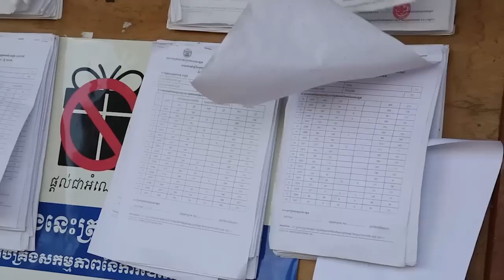គ.ជ.ប នឹងរកមធ្យោបាយឱ្យពលករចំណាកស្រុកជាងមួយលាននាក់ អាចចុះឈ្មោះបោះឆ្នោត